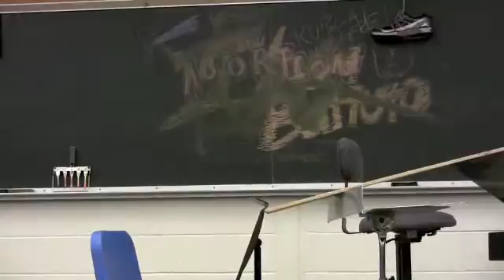The Ibn Battuta Show Part 2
Join Mike, Chris, and Phil as they perform a spoof talk show featuring Ibn Battuta as the host, Marco Polo And "Kubs" Khan as the guests. We find out what Marco Polo's trip to China was REALLY like. Now sit back and relax for the conclusion of The Ibn Battuta Show.

6/10/09